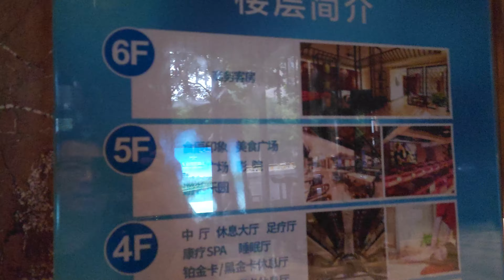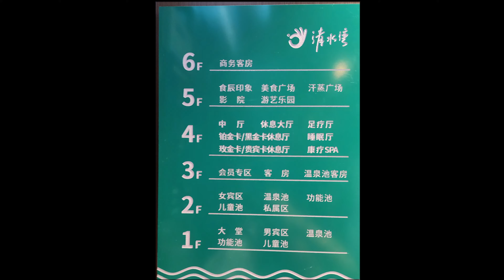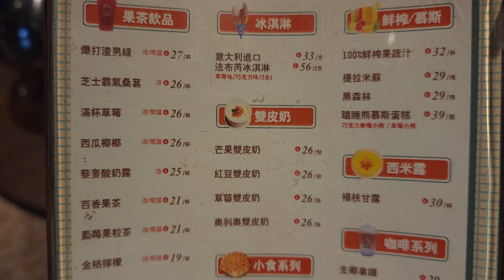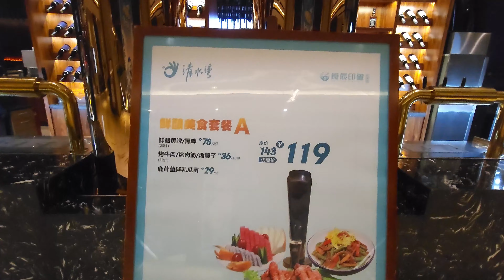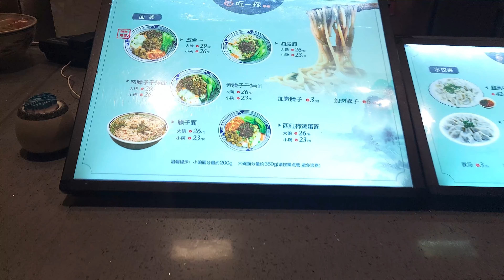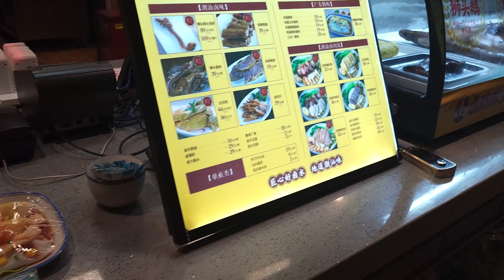去旅遊都不忘去水療,西安最大水療會 - 清水灣樂湯匯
西安清水灣樂湯匯
地址:陝西省西安市未央區北二環與明光路立交橋東北角